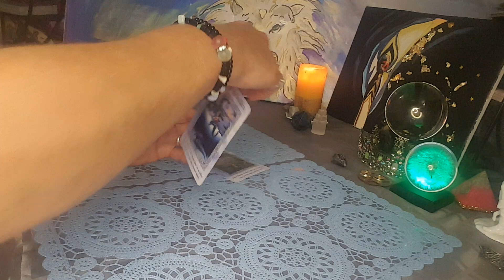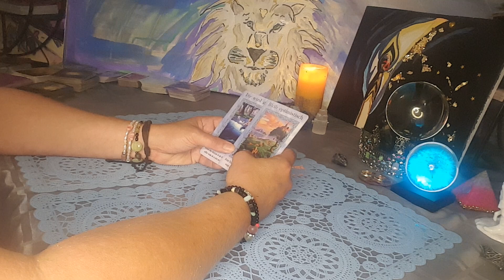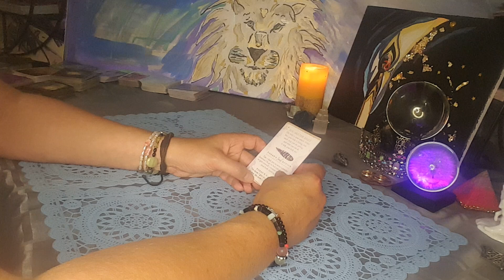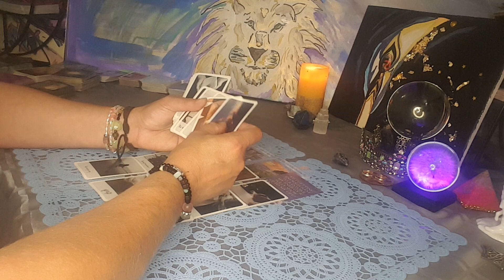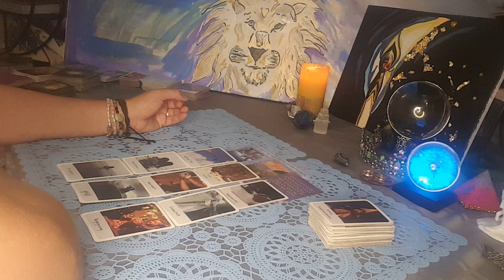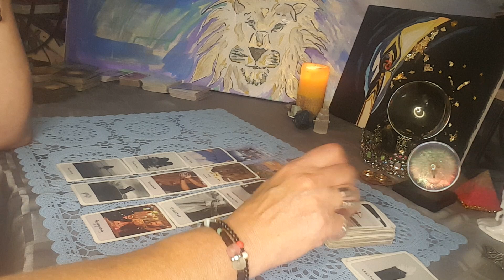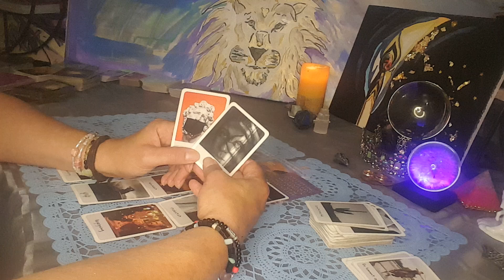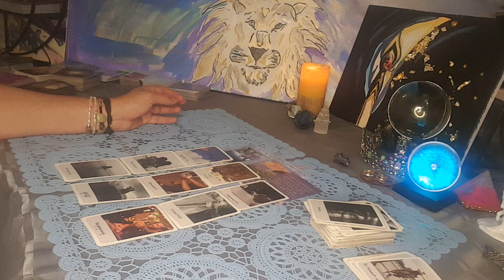Botschaft aus der geistigen Welt für genau JETZT 💥🔘♾